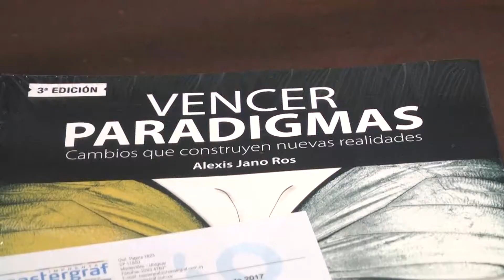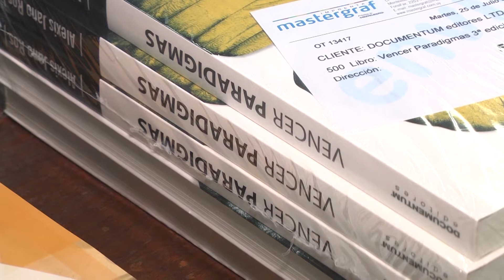Motivar el espíritu de cambio y reflexionar sobre los nuevos modelos de negocios.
En el Centro Comercial se llevó a cabo una actividad en el marco de los festejos de los 150 años de la Cámara Nacional de Comercios y Servicios del Uruguay con el apoyo de Scotiabank. La misma tuvo como objetivo motivar el espíritu de cambio y reflexionar sobre  los nuevos modelos de negocios.